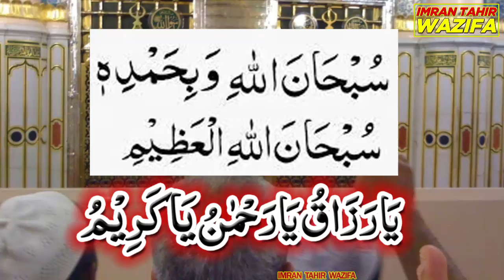100 Saala Buzurg Ka Bataya Wazifa | Ramzan Me Ye 3 Kaam Karlo | Dolat Hi Dolat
100 Saala Buzurg Ka Bataya Wazifa Ramzan Me Ye 3 Kaam Karlo Dolat Hi Dolat
buzurg ka bataya wazifa
ramzan ka wazifa dolat ka wazifa
ramzan ki fazilat ramzan ki dua
ramzan ka mahina dolat ka amal
ramzan 2024 ramadan 2024
ramadan ka wazifa ramzan ka wazifa
سو 100 سال کے بزرگ نے فرمایا بیٹا رمضان میں یہ 3 کام کرلو
My channel's story urdu wazaif Wazifa Channel Quran Hadees In Urdu
documentary In Urdu Information and funny Based on
This Imran Tahir Wazifa,Wazaif channel will provide you latest and helpful wazaif for you and you can change your life...
یہ میرے واٹس ایپ چینل کا لنک ہے اس کو سبسکرائب کریں